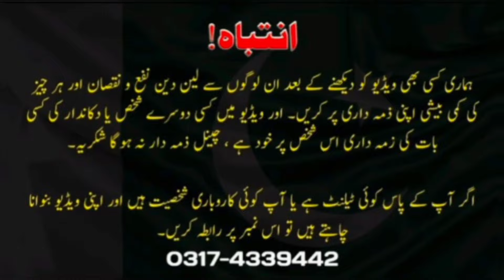Original Beechtree | Anora | Rangrani | Laat Agyi | Upto80%OFF | Clearance Sale 2024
RANG DE Allama Iqbal Town Main Boulevard Near Kitchen Cuisine Bakery lahore

Rang De Offers ladies branded suits on wholesale prices like Beechtree wholesale , Beechtree leftover , Limelight wholesale , rangrani winter collection , Anora wholesale , gulahmed wholesale , paltar wholesale , ladies brands stitch suits wholesale , brands stitch suits , ladies brands party wear dress , designer wear dress ,